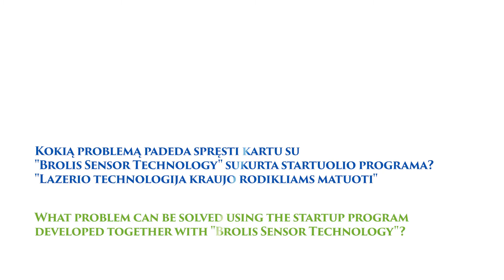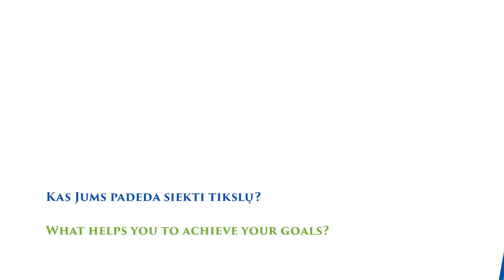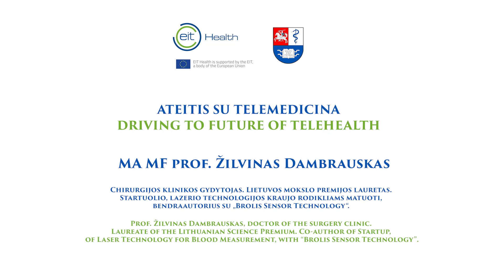Prof. Žilvinas Dambrauskas. Ateitis su telemedicina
Šiuolaikinis išmanusis pacientas ir jo žinių įgalinimas. Telemedicina - tai link ko einama: kokias galimybes atveria pacientui, gydytojui, visuomenei. Kaip kurti inovacijas?